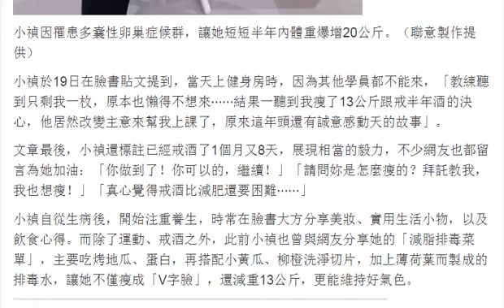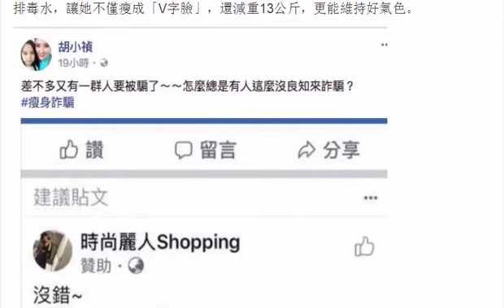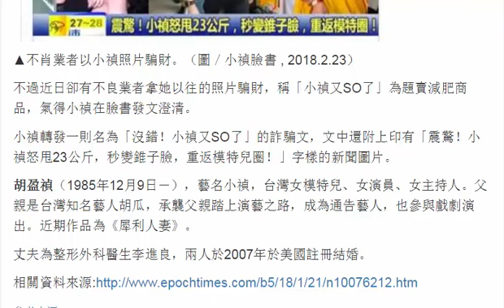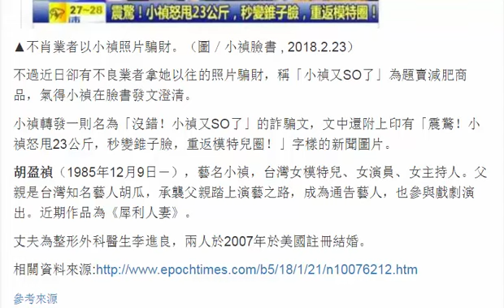33歲「小禎」遭爆狠甩「23公斤」！秒變錐子臉，重返模特兒圈！她PO文大罵「沒良心」！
33歲「小禎」遭爆狠甩「23公斤」！秒變錐子臉，重返模特兒圈！她PO文大罵「沒良心」！